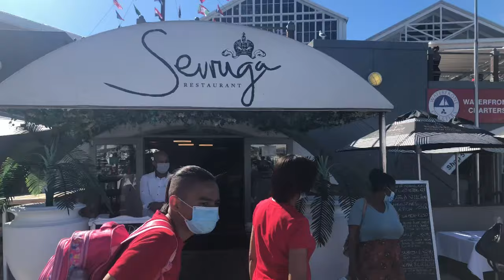VLOG| SPEND THE DAY WITH US | WE MET SOMIZI AND VUSI NOVA | SOUTH AFRICAN YOUTUBERS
❤️Mlu & Sethu